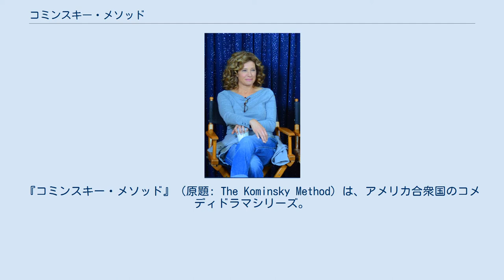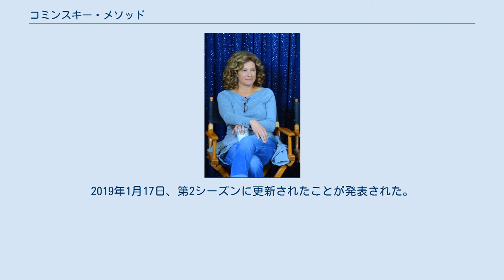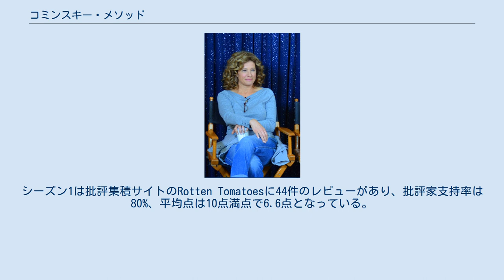コミンスキー・メソッド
『コミンスキー・メソッド』（原題: The Kominsky Method）は、アメリカ合衆国のコメディドラマシリーズ。
高齢になり演技指導で生計を建てるかつての人気俳優が、様々なトラブルに巻き込まれる様を描く。
マイケル・ダグラス、アラン・アーキンらが出演。
Netflixにより制作され、2018年11月より世界同時に配信された。
現在シーズン2まで公開されている。
アラン・アーキンが高齢を理由にシーズン2を以て降板した為、2020年7月にシーズン3を以て終了する事を発表。
2021年3月24日、同年5月28日に同シーズンを配信する事を発表した。
 番組は批評家から好意的な評価を受け、プライムタイム・エミー賞にノミネート、ゴールデングローブ賞作品賞を受賞した。
 かつての人気俳優サンディ・コミンスキーは、高齢になり演技指導で生計を建てている。
そんなサンディと長年の友人で、エージェントでもあるノーマン・ニューランダー。
2人が年老いても、ハリウッドの波瀾万丈の日々はまだまだ続いている。
 『コミンスキー・メソッド』の主要キャスト。
上段左からマイケル・ダグラス、アラン・アーキン、ナンシー・トラヴィス。
 ＊各シーズン全話一斉配信 2017年8月14日、Netflixは本作の製作を最終決定したことを発表した。
第1シーズンは2018年11月16日に配信された。
2019年1月17日、第2シーズンに更新されたことが発表された。
第2シーズンは2019年10月25日に配信された。
シーズン1は批評集積サイトのRotten Tomatoesに44件のレビューがあり、批評家支持率は80%、平均点は10点満点で6.6点となっている。
 シーズン2はRotten Tomatoesに7件のレビューがあり、批評家支持率100%、平均点は10点満点で8点となっている。